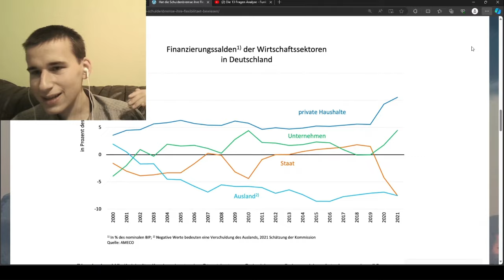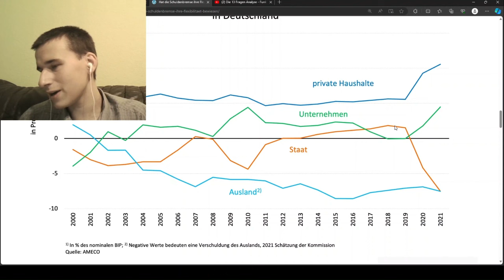Diese Regierung ruiniert Deutschland! | Sahra Wagenknecht bei Maybrit Illner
Sahra Wagenknecht bei Maybrit Illner